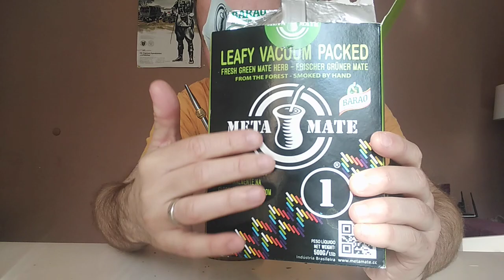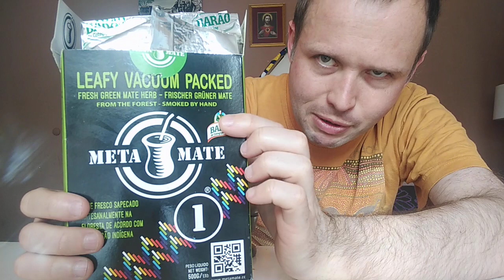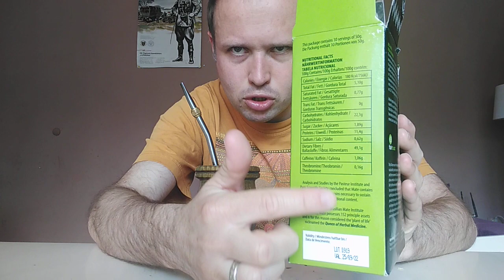Recenzja yerba mate meta mate nr 1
Bardzo dobra yerba mate meta mate w kooperatywie z Barrao de Cotegipe. W filmie opisywałem również nowo zakupione matero z Palo Santo. Warto przy tym zaznaczyć, że ma ono właściwości zwalczające pleśń. W celach porównawczych proponuję obejrzeć film Adama z yerba mate recenzje Na temat tej yerby można przeczytać tutaj